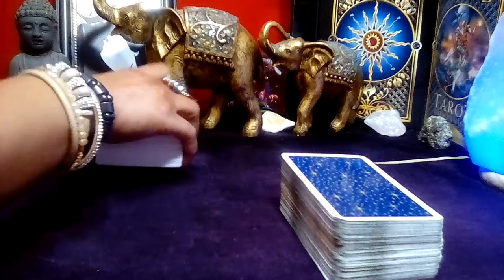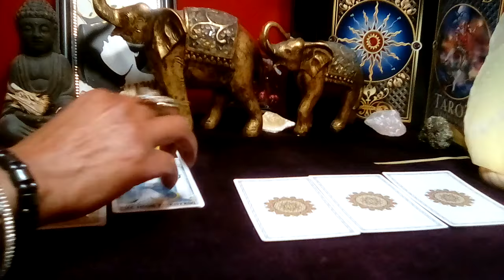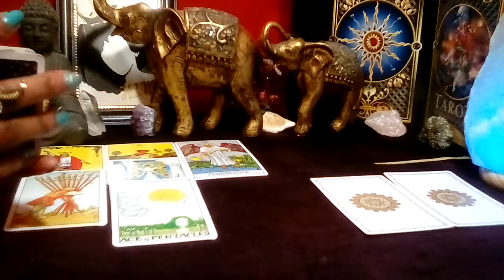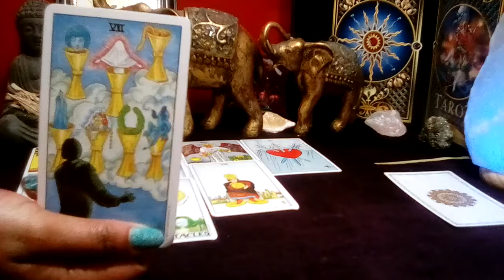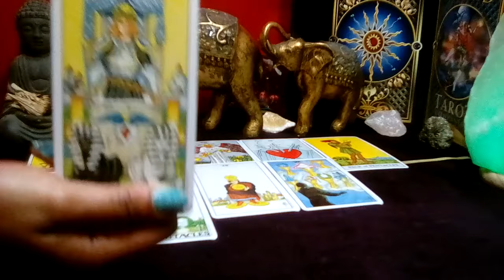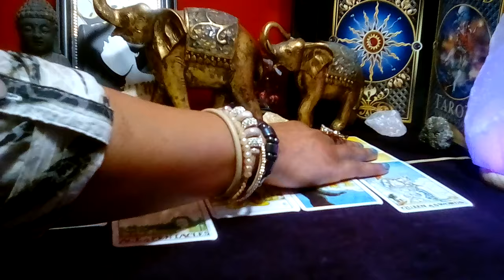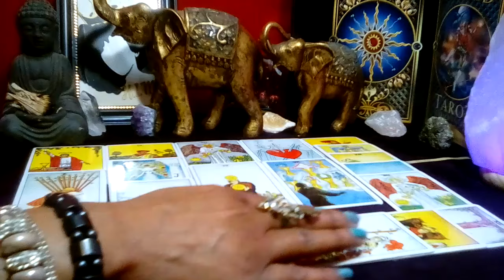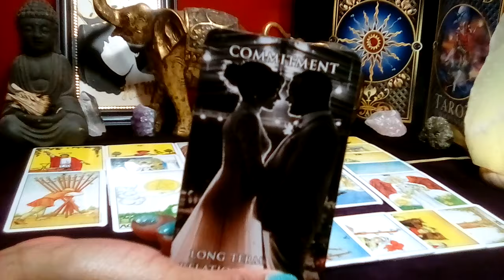CAPRICORN! ❤ "You Need To Know This Right Now! ARGUING and HURT FEELINGS!" (14-15) JAN 2024 *Tarot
CAPRICORN! ❤ "You Need To Know This Right Now! ARGUING and HURT FEELINGS!" (14-15) JAN 2024 *Daily Tarot*
Capricorn January 2024 Tarot Love Reading

Decks Used:
Cosmic Tarot
Crystal Visions
The Pictorial Key
Rider-Waite Tarot